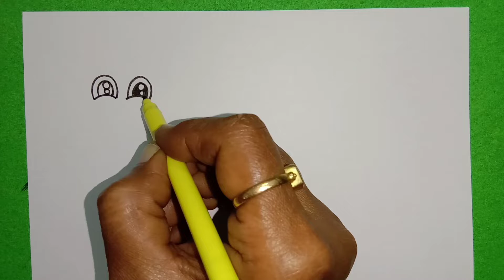How to draw cow for kids / Cow drawing for kids / Easy cow drawing for kids